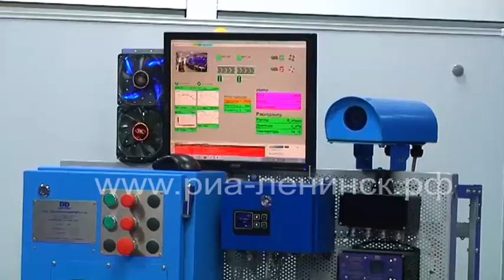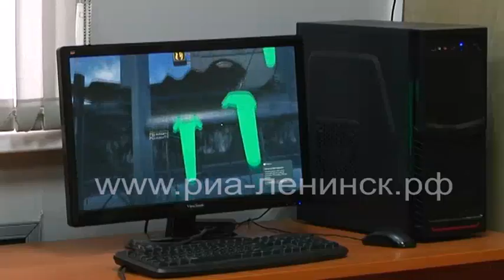Учащиеся профильного класса СУЭК побывали с экскурсией в центре подготовки и развития персонала.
На предприятиях СУЭК-Кузбасс продолжаются ознакомительные экскурсии учащихся профильного класса СУЭК Фонда Андрея Мельниченко. На этот раз восьмиклассники побывали в центре подготовки и развития персонала (ЦПиРП) компании, где их знания по будущей профессии проверили в ходе специальной викторины, а далее ребята познакомились с современными лабораториями центра.